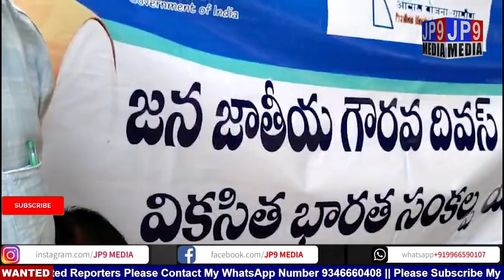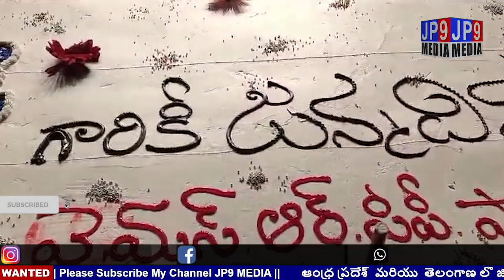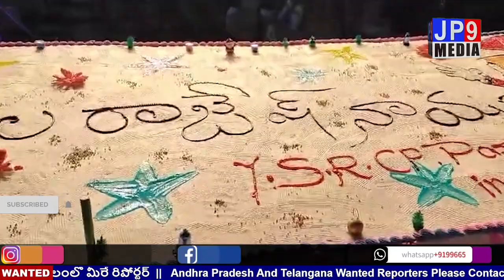🔴 AP & TELANGANA NEWS BULLITIEN | TODAY HEADLINES | ఈరోజు ముఖ్యంశాలు | 22.12.2023 | JP9 MEDIA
Twitter Page Like :-

Instagram Page Like :-